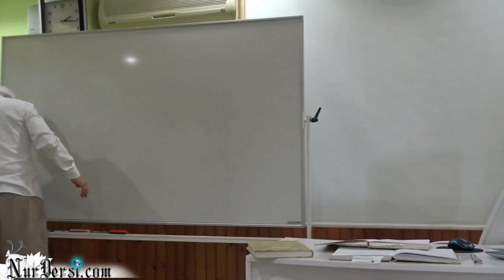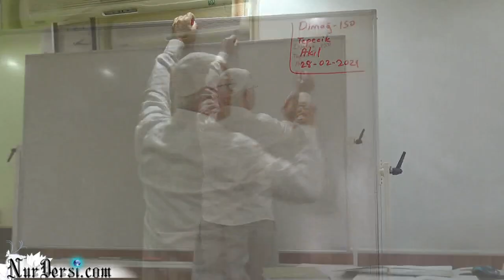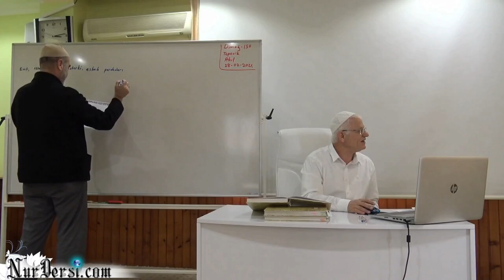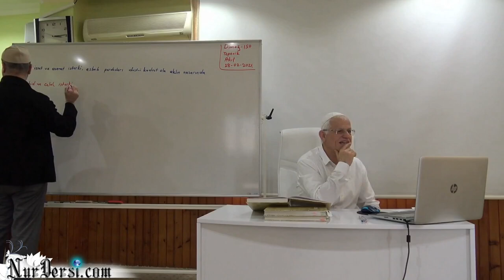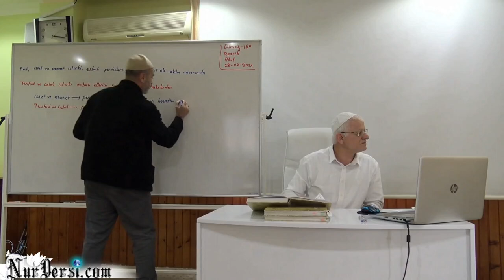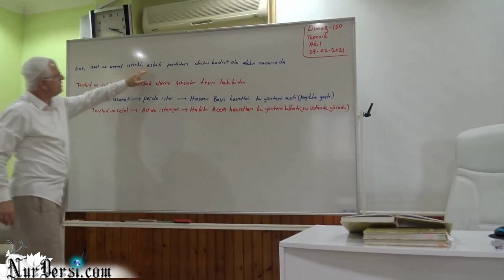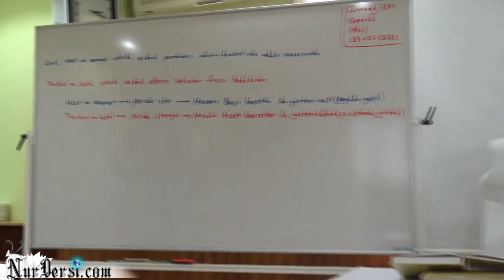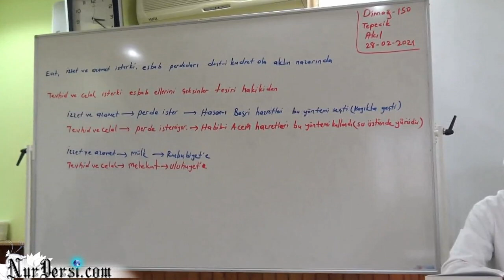Dimağ -150 (Akıl -21)